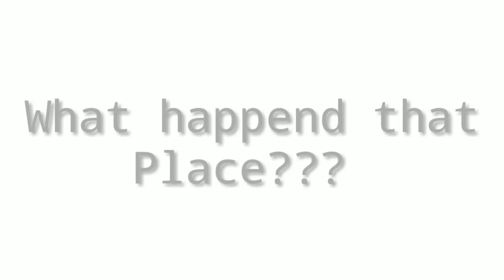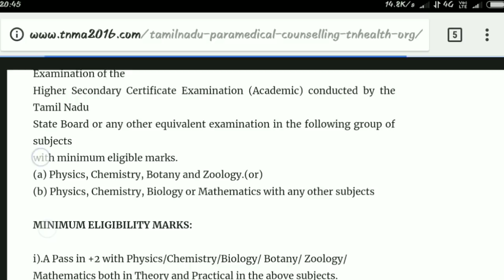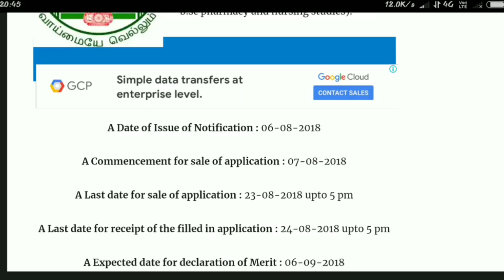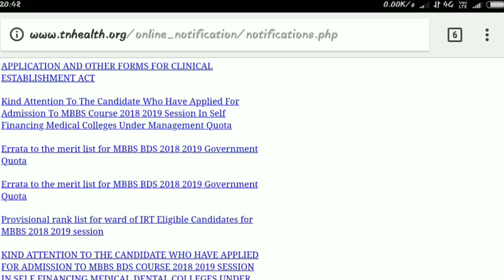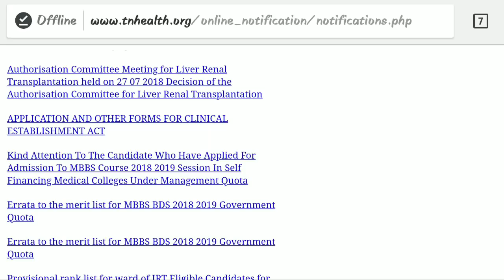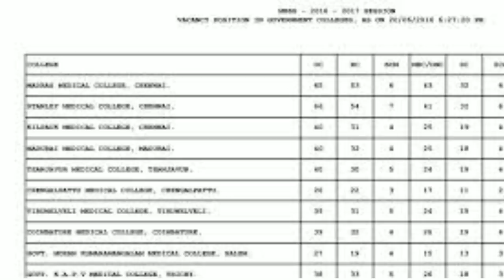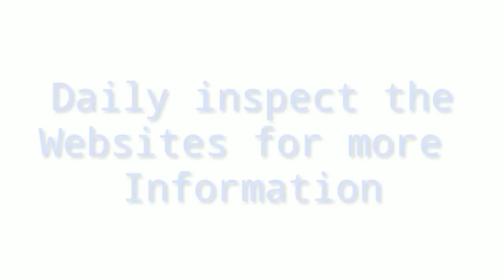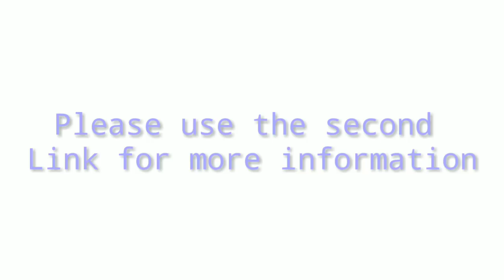What happened in paramedical counselling/ Tamil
This is video is useful for attend the medical and paramedical counselling
The following website link should be useful for search about any event related to the paramedical course counselling and medical counselling

Use above link daily to check out the AR no release and release of call letter and date of counselling